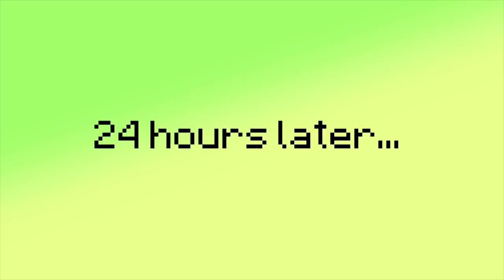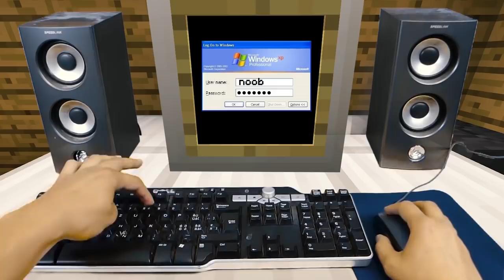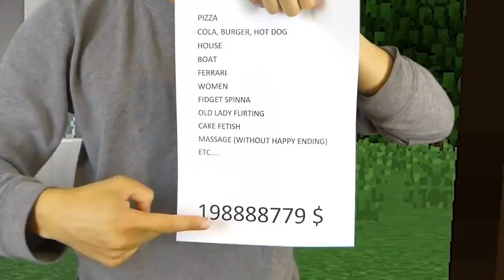REALISTIC MINECRAFT IN REAL LIFE! - IRL Minecraft Animations / In Real Life Minecraft Animations